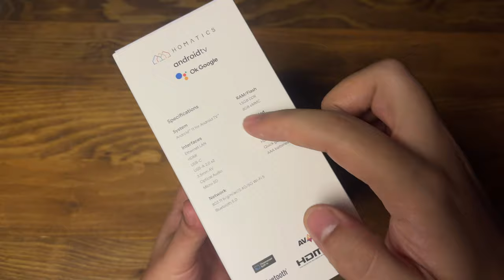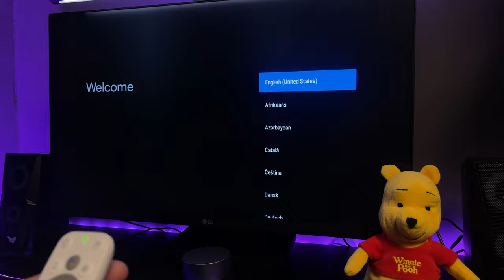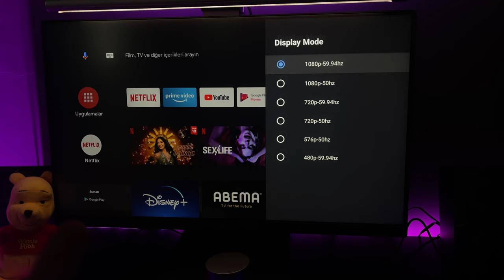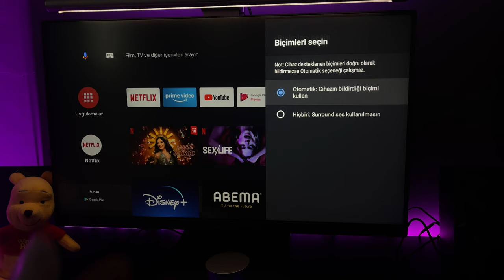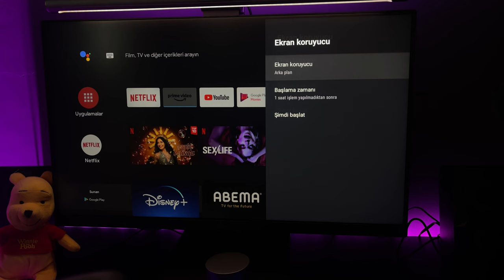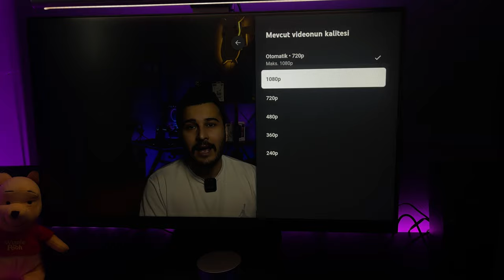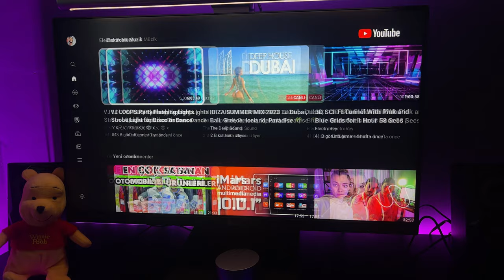Homatics Box R HD Televizyonu Akıllandır Android Box Ucuz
Homatics markasının HD Box Android Box modelini inceledim bı model giriş seviyesi 1080p görüntü kalitesine sahip televizyon, monitörlerinizi android smart tv yapma özelliğine sahip iyi seyirler